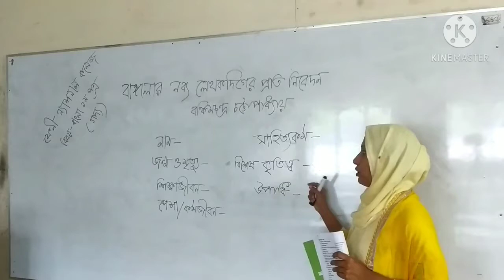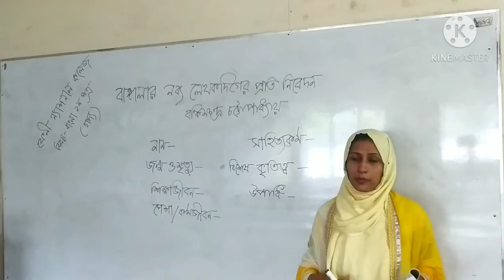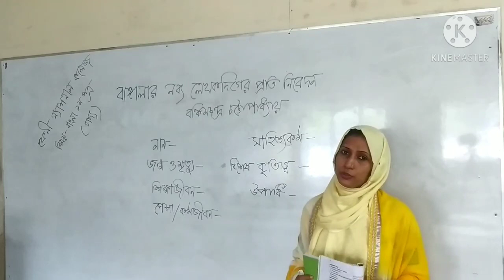FNC20-21 | Class 13 | 02.11.2020 | Bangla | Feni National College Online Class